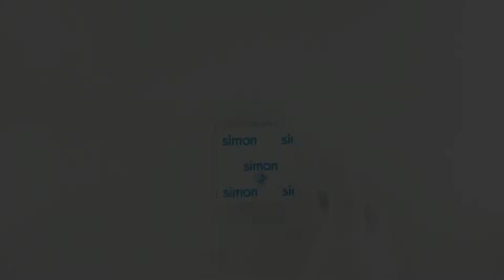Interruptor persianas tres posiciones Simon 27 Play Blanco distribuido por CABLEPELADO ®